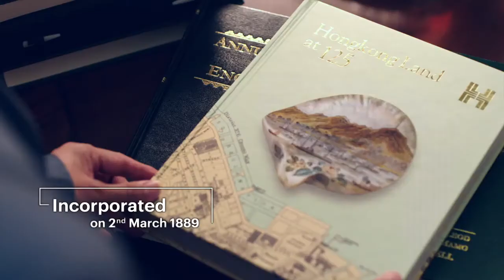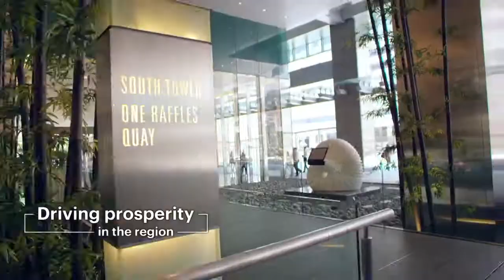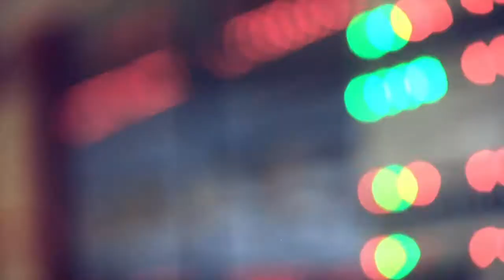HongKong Land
HK Land corporation is a leading real estate developer in HK since l889.